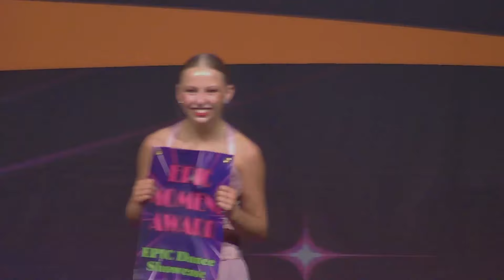Never Grow Up - Teen Tap Solo 2023-2024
Storytellers Dance Academy
Dancer: Morgan Hay
Choreographer: Robert Brower